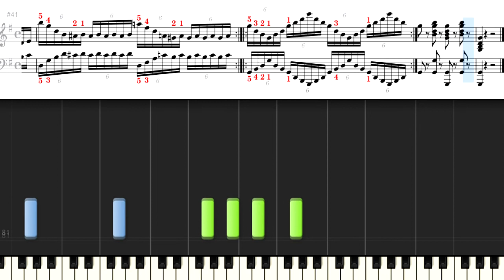ツェルニー 40の毎日の練習曲 No.4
Czerny, Carl
40 Daily Studies Op.337 No.4
ツェルニー 40の毎日の練習曲 Op.337 No.4

Public Domain
参考資料サイト
IMSLP ／Czerny, Carl